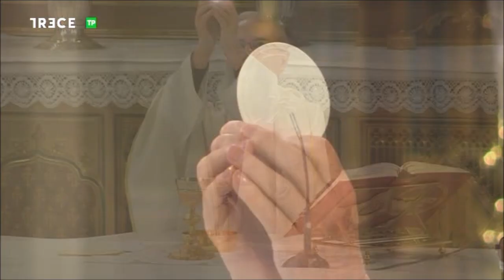Santa Misa de hoy miércoles, 2 de enero de 2019, 1ª semana de Navidad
2 de enero de 2019.- (Camino Católico) Celebración de la Santa Misa de hoy miércoles, 1ª semana de Navidad, emitida por 13 TV  desde la Basílica de la Concepción de Madrid.